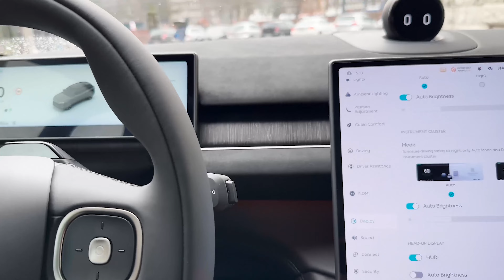خودرو برقی نیو؛ یک انقلاب! | Nio Electric Cars; a Revolution!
خودرو برقی هر روز دارن تو کشورهای توسعه‌یافته مشتریان بیشتری به دست میارن و آمار فروششون همواره رو به افزایشه. اما مشکلی که تو چند سال اخیر برای لپ‌تاپ‌ها و موبایل‌هامون هم داشتیم، تو این ماشین‌ها هم وجود داره: باتری!
حالا کمپانی‌های مختلف دست به ابداع راه حل‌های جدید برای کم کردن این مشکل زدن و دارن روش‌های مختلف رو امتحان می‌کنن. یکی از این روش‌ها، تعویض باتری خالی با باتری پره. نیو یه کمپانی چند ملیتی (بخونین چینی)ه که ماشین‌های با امکان تعویض باتری رو به بازار عرضه کرده. تو این ویدئو، دو مدل از ماشین‌های نیو که شامل یه خودرو سدان و یه خودرو شاسی‌بلند می‌شه براتون بررسی کردم تا باهاشون آشنا شین. ویدئو رو ببینین که پر از شگفتیه!

00:00   زندگی معمولی در کشورهای توسعه یافته
00:55   کمپانی خودروسازی نیو و ماشین‌های برقی
01:32   انرژی ماشین‌های برقی نیو از کجا تامین می‌شه؟
01:51   داخل اتاق و طراحی ماشین Nio
02:36   دوربین‌ها و سنسورهای به کار رفته در ماشین برقی Nio
03:27   نمایشگر به کار رفته در ماشین‌های نیو
03:36   دستیار صوتی نومی
04:59   مشخصات داخل اتاق خودروهای برقی نیو
05:35   سیستم دنده ماشین‌های برقی Nio
05:45   نمایشگر سرنشین‌های عقب
06:10  سیستم صوتی ماشین‌های نیو
06:24   حالت‌های رانندگی در ماشین‌های خودران برقی Nio
07:03   پیشرانه‌های تامین نیروی موردنیاز
07:14   تنظیمات نمایشگر ماشین
08:45   نمایشگر مخفی head up display
09:06   ظرفیت باتری ماشین‌های برقی نیو
09:30   استیشن‌های تعویض باتری خودروهای نیو
10:32   قیمت ماشین‌های خودران برقی Nio
11:08   حالت عضویت برای ماشین‌های نیو
12:06   ماشین‌های برقی نیو با این قیمت ارزش خرید دارن؟